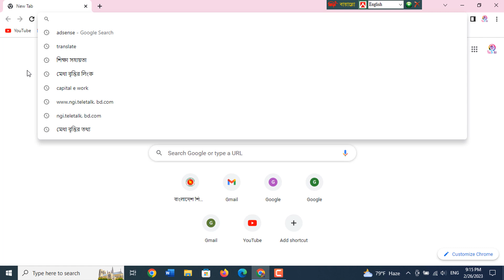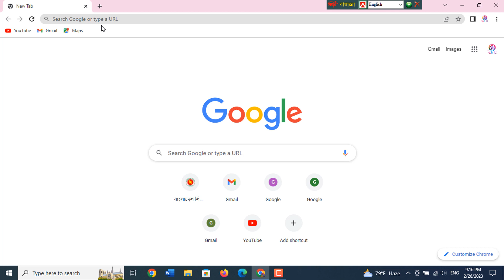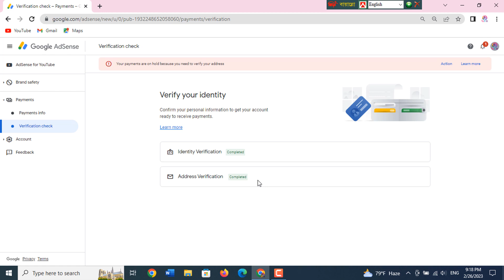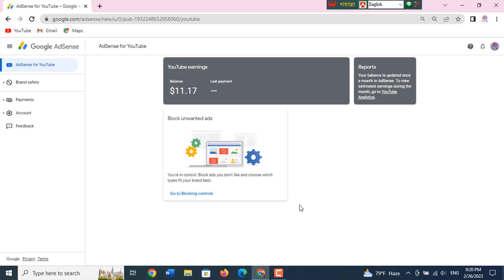Adsense Pin Verification | How to Get Google AdSense Pin Verification